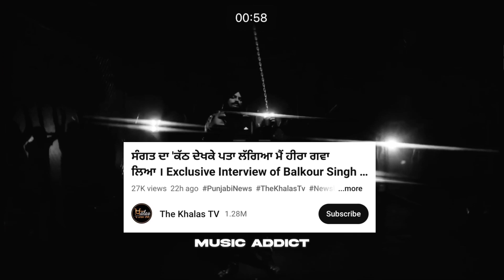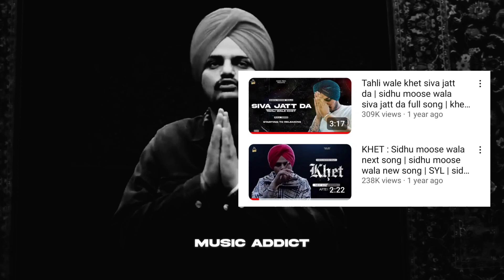Tahli wale khet machu siva jatt da sidhu moose wala full leaked song | sidhu moose wala new song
A Boi who is trying to spread punjabiyat in all over the hindi audience.
We are music addict (team) we have  notch level music producers , lyricists , graphics designers ,   ( logo , poster , lyrical videos , video editing ) if you want to contact us then please dm or comment .

Tahli wala khet
Siva jatt da sidhu moose wala song